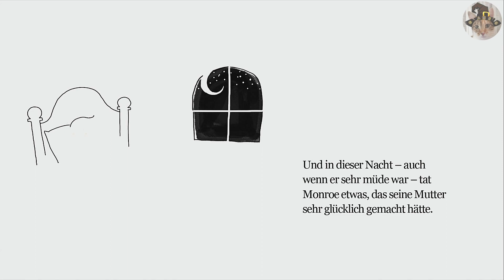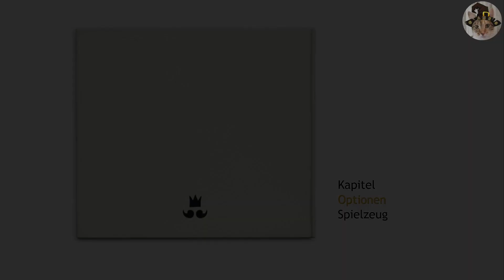-4- [FINALE] Kapitel 4 - Der Traum des Königs : THE UNFINISHED SWAN 100%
Monroe war am Ende seiner Reise angelangt. Was würde ihm der König wohl erzählen?

Sammelobjekte:
00:53 : Ballon 1
02:18 : Ballon 2
03:47 : Ballon 3
05:35 : Ballon 4
06:36 : Ballon 5

Kapitel:
00:00 : Intro
00:09 : Teil 1 - Der Anfang
04:18 : Teil 2 - Die Mitte
04:46 : Teil 3 - Das Ende
09:12 : Abspann